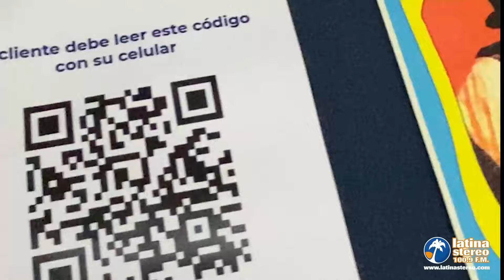Concierto de La Pambelé - Lanzamiento del disco Nací Mestizo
LatinaStereo viajó a Bogotá y se hizo presente en el lanzamiento del segundo disco de La Pambelé , "Nací Mestizo", una orquesta que se ha ganado el corazón de los salseros de Medellín, Bogotá, Colombia y el mundo por su entrega, conocimiento de las raíces de la Salsa, su originalidad y la forma en que transmiten a través de la música sus diferentes temáticas.
Lo vivido en el Teatro Colsubsidio el viernes 5 de abril de 2024 fue apoteósico.
Una vistosa puesta en escena con bailarines, apoyo audiovisual documentando su trayectoria, la presencia de tres invitados de gran historia y nivel como Nicoyembe, Jimmy Bosch y Tony Succar, además de un repertorio explosivo que puso a gozar a todo el teatro con lleno total.
Enviado especial: Diego Andres Aranda Estrada

¡Escúchanos, síguenos y comparte!